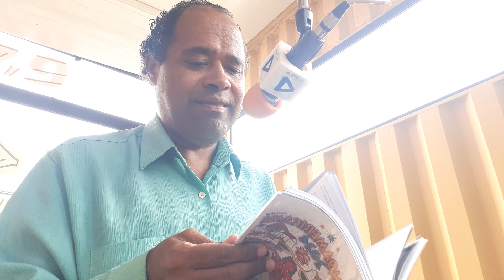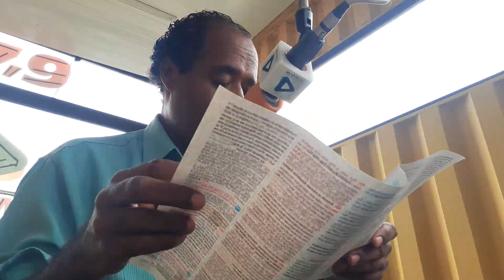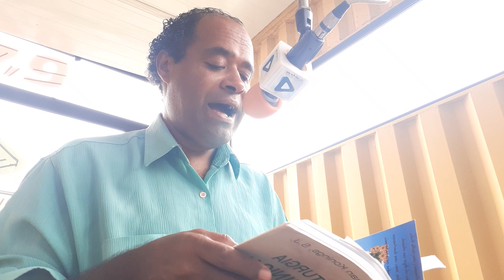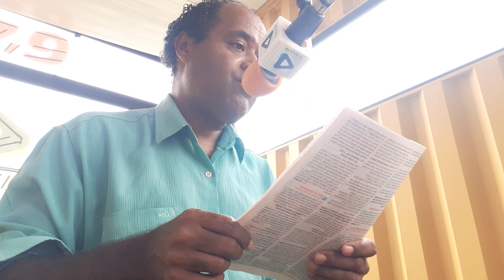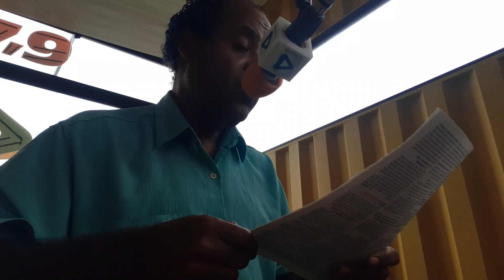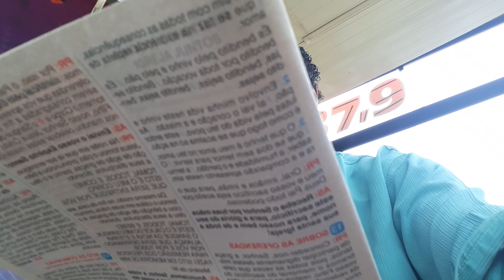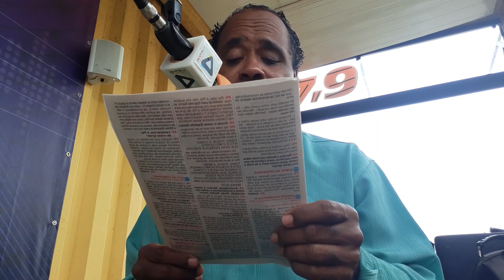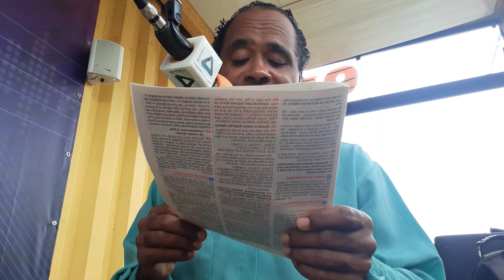INÍCIO DO TEMPO COMUM neste ANO B, onde o Evangelho de SÃO MARCOS é o nosso companheiro iLuminador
Mas no "PRÓXIMO DOMINGO", não começamos ainda com Marcos e sim com João 1. Mas a maioria dos outros 33 Domingos Tempo Comum é São Marcos. Vamos ter uns 5 Domingos, onde ao invés dele, ouviremos o Discurso do Pão da Vida,  a Eucaristia, em João 6.